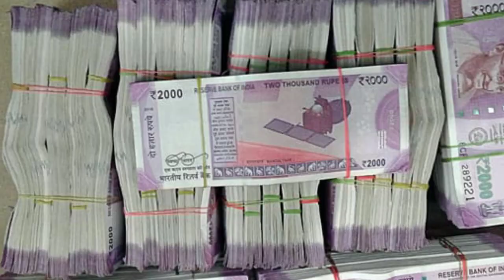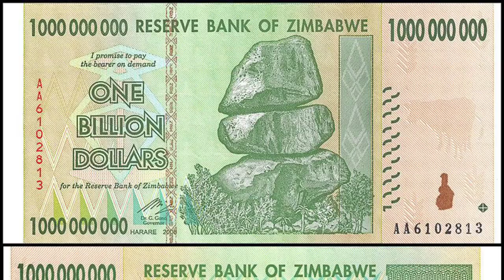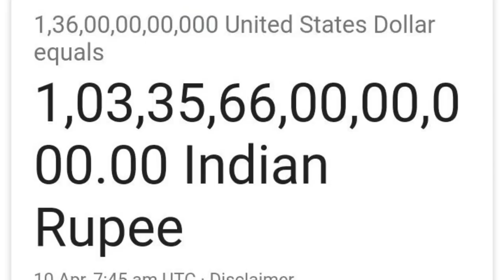Why Indian government doesn't print more money | in Kannada